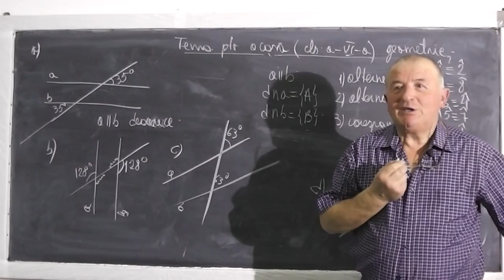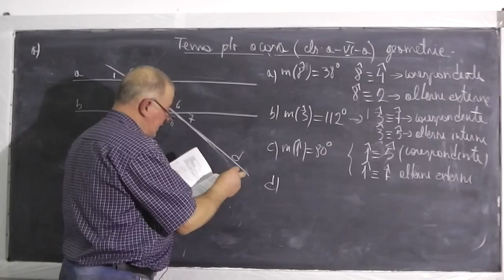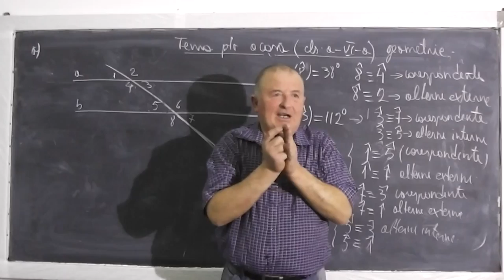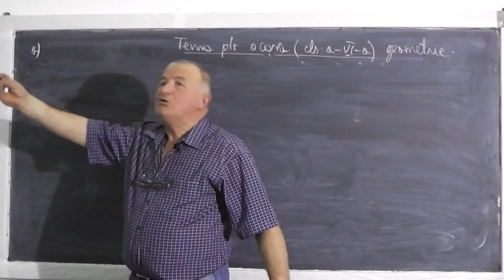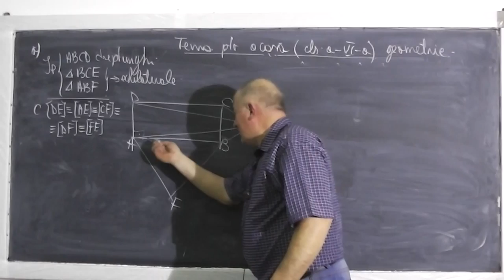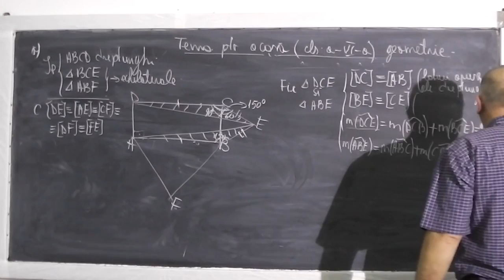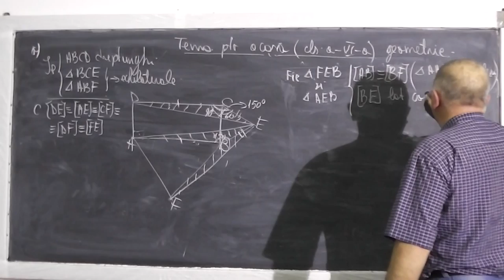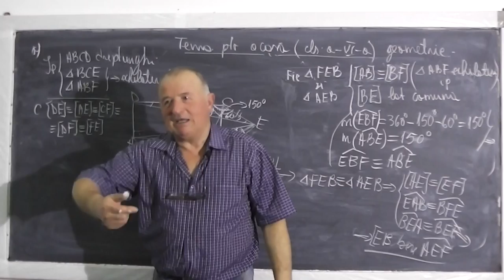2/2 Lectia 375 - Drepte paralele taiate de o secanta - Probleme tema acasa geometrie plana - Clasa 6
- In aceasta lectie de matematica rezolvam tema pentru acasa la clasa a VI-a constand in probleme de geometrie plana - drepte paralele taiate de o secanta, unghiuri alterne interne, alterne externe, corespondente. Daca lectia va este utila, as aprecia un Share sau Like

- 1/2 Lectia 375 - Drepte paralele taiate de o secanta - Probleme tema acasa geometrie plana - Clasa 6
- 2/2 Lectia 375 - Drepte paralele taiate de o secanta - Probleme tema acasa geometrie plana - Clasa 6